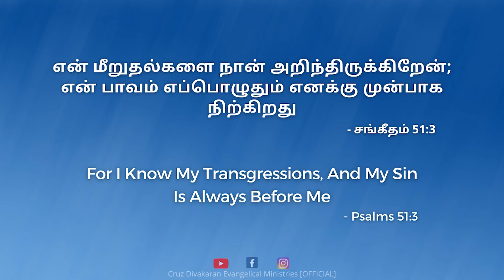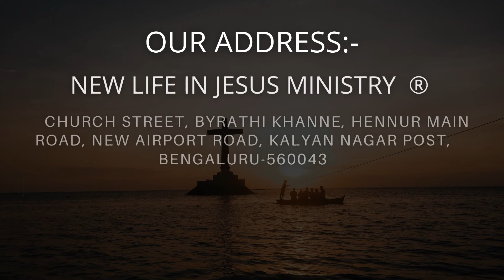24 Mar 2024 | Day With Jesus | Rev. Cruz Divakaran